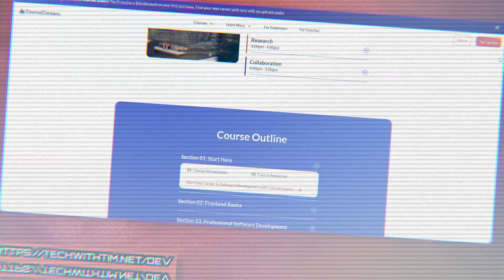5 Ways I Use AI To Automate My Life (as a senior developer)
To learn programming and Python - check out Datacamp!

I'd be lying to you if I said that AI hasn't drastically changed the way in which I work. I use it to do so many things that I used to have to do manually. In this video, I'm going to share with you 5 ways I use AI to automate my life as a senior developer.

If you want to land a developer job check out my program with CourseCareers

⏳ Timestamps ⏳
00:00 | Overview
00:15 | Write Prompts NOT Code
02:42 | Sample Data & Testing
04:27 | Formatting Requests
05:45 | Code Comprehension
07:21 | Boilerplate